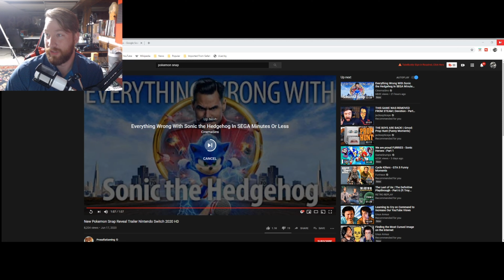Pokemon Snap Switch REACT!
WOAH! YES!!! LETS GO!!! A BRAND NEW POKÉMON SNAP?! Oh yeah baby!

‪We are Rhinovision! We specialize in NOTHING! We just play games and talk about games. We try to bring the fun of Couch Co-Op back by just hanging out and playing games with our friends!‬